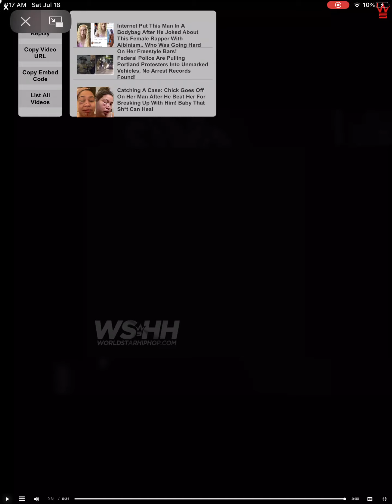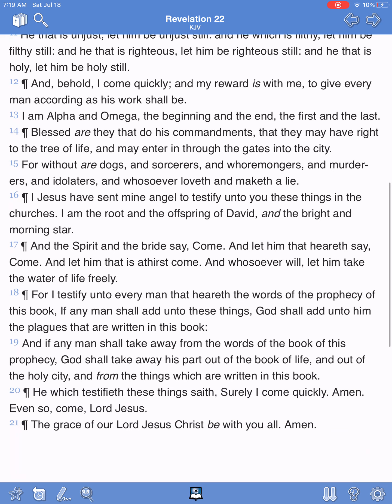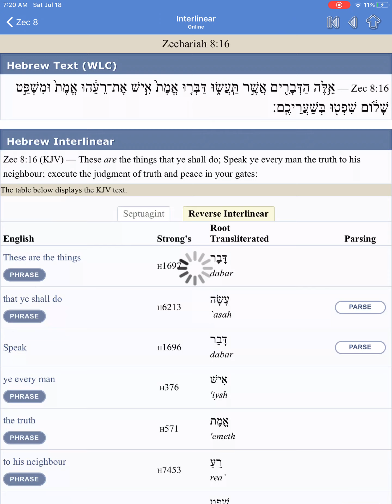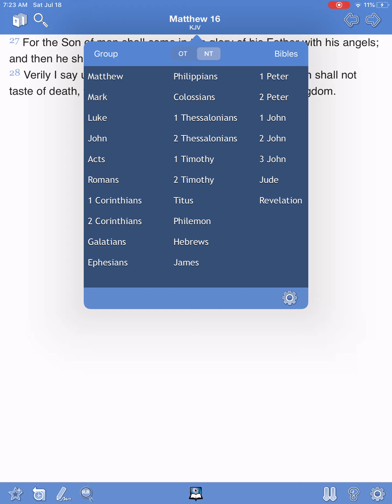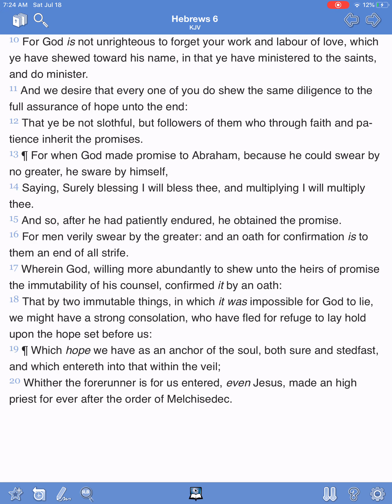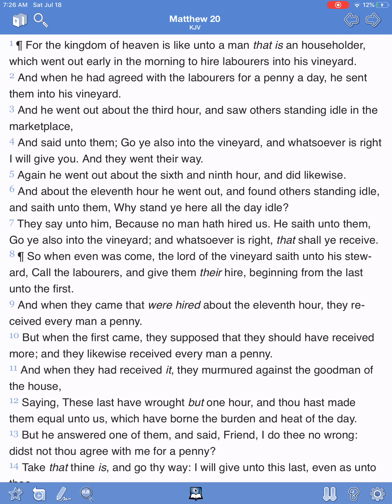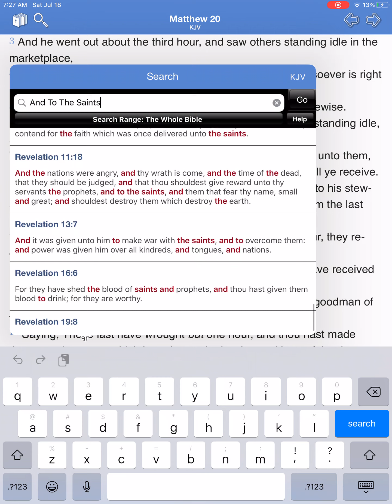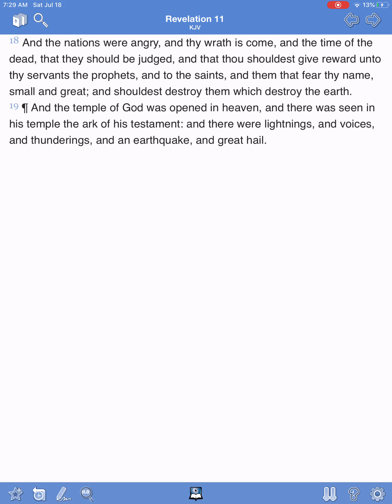KRS ONE THERE IS A REWARD FOR TEACHING TRUTH!!! 🗣🔥🌍